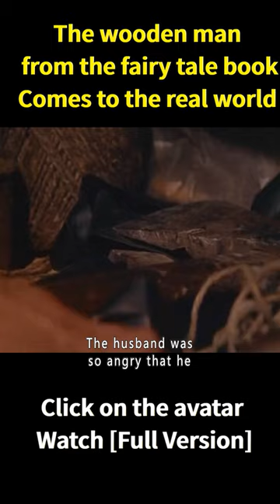This woman is breastfeeding a humanoid tree root#shorts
Summary：One day, the husband dug up a humanoid tree root, given to his wife as a child for fun, but unexpectedly, this humanoid tree root is really alive, the couple was ecstatic, called it Otiko.

Movie name: Otesánek

Director:Jan Svankmajer

Writers:Jan Svankmajer

Stars:Veronika Zilková, Jan Hartl